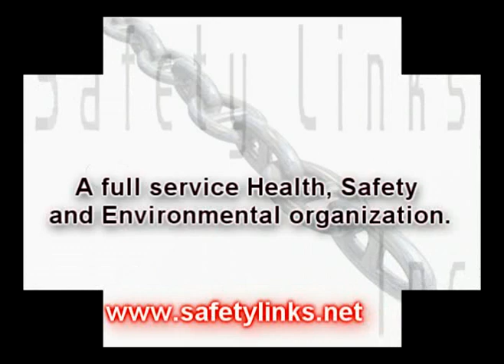Hazard Assessment/ Job Hazard Analysis Course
A Hazard assessment or Job Hazard Analysis is a fundamental tool used to proactively identify and then control hazards. This unique course provides a step-by-step overview of the process, and defines your role in making it effective.

Topics include:
Recognizing inherent hazards.
Development of appropriate solutions and hazard controls.
Completion of Hazard assessment documentation.